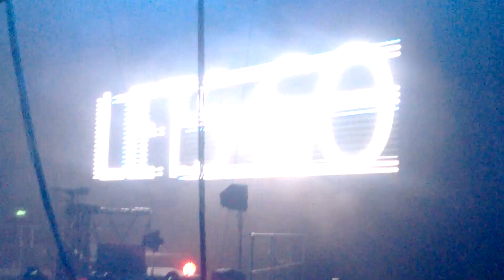2 unlimited 2017 11 25